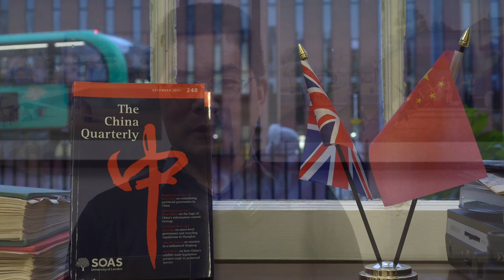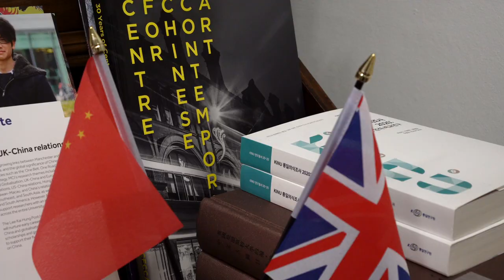Xiaobing Wang on China's Growth and Common Prosperity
You're watching Dr Xiaobing Wang discuss one of the most recent publications he co-authored. The paper introduces a decomposition method that quantifies the contributions to common prosperity of labor market performance and social policies and extends the idea of shared prosperity to a new measure of inequity in opportunities.

Kakwani, Nanak., Xiaobing Wang, Ning Xue, and Peng Zhan, 2022, “Growth and Common Prosperity in China”, China &World Economy. 30(1): 28–57.

𝗦𝗽𝗲𝗮𝗸𝗲𝗿 𝗶𝗻𝗳𝗼𝗿𝗺𝗮𝘁𝗶𝗼𝗻

Dr Xiaobing Wang is a Senior Lecturer (Associate Professor) in the Department of Economics at the University of Manchester, and the Research Director of the Manchester China Institute. He received his PhD degree from King’s College London, and his Masters’ degrees from the London School of Economics and the University of Birmingham. Xiaobing’s research is in the area of Growth and Development, Structural Change, and the Economics of China, with a special interest in the role of the state in development, and income distribution in China. He has extensive media experience (TV, radio, and newspaper) and is a frequent commentator on the Chinese economy and a wide range of global economic issues such as global imbalances and aid to Africa.